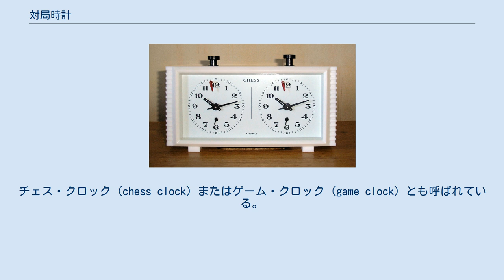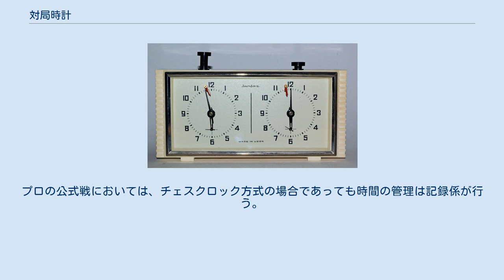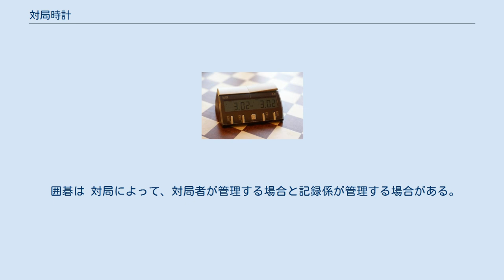対局時計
対局時計（たいきょくどけい）は、2人ゲームの競技者の持ち時間を表示し、ゲームの時間管理を行なうために使用される特別な時計。
チェス・クロック (chess clock) またはゲーム・クロック (game clock) とも呼ばれている。
 対局時計（アナログ式） 左が時計A、右が時計B （上部の左がボタンA、右がボタンB） 対局時計（アナログ式） 時計Aは旗が落ちそうな状態。
 時計Bは旗が落ちた状態。
 対局時計（デジタル式） あらかじめ対局時間を設定する。
公式戦では先手と後手は同じ持ち時間になるが、非公式戦で実力に差があればハンデキャップも設定できる。
（例：先手は60分、後手は30分。） 対局開始の合図と同時に後手がボタンBを押すことで、対局時計のカウントが開始される。
 手を指した後に、自分側のボタンを押すことによって相手側のカウントが始まる。
以後、これを交互に繰り返す。
 対局者のどちらかが設定された制限時間を超過すると、その対局者は時間切れで負けとなり対局は終了する。
 1960年 フィッシャー vs タリ チェスの公式戦においては対局時計（チェスクロック）は必須の器具の1つである。
世界大会の決勝や世界チャンピオン同士の対局であっても双方の対局者自身がボタンを押す形で使用される。
 将棋（日本将棋連盟）においては、基本的に記録係が管理する。
チェスクロック方式という用語があるが、これは持ち時間における消費時間を秒単位で管理する方式を意味し、主流である消費時間を秒で切り捨てするストップウォッチ方式に対比させた用語であって必ずしもチェスクロック（対局時計）を用いるわけではない。
プロの公式戦においては、チェスクロック方式の場合であっても時間の管理は記録係が行う。
また、2014年以降は専用アプリによるタブレット端末が用いられており、本来の意味での対局時計も用いられていない。
ただし、非公式戦においてはプロが関わる対局でも用いられることがあり、フィッシャールールで行われるAbemaTVトーナメントにおいてはチェスクロックが用いられ、対局者双方が時計のボタンを押す。
 囲碁は 対局によって、対局者が管理する場合と記録係が管理する場合がある。
 対局時計（デジタル式）